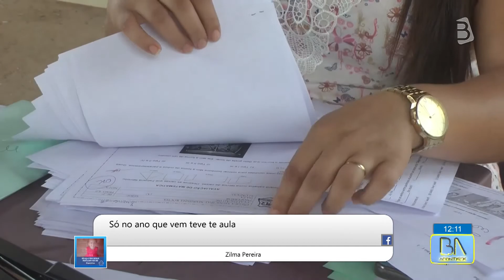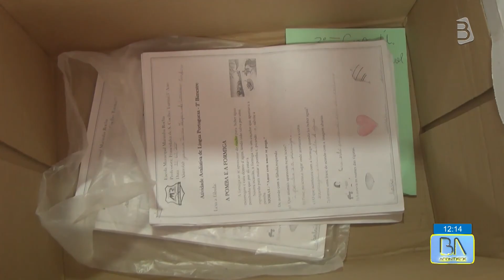BALSAS ACONTECE 22 09 2020 - VOLTA ÀS AULAS